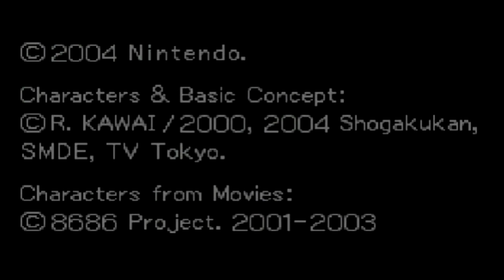Hamtaro: Ham Ham Games w/ UDJ and TheNSCL - Episode 1 - Junior Varsity Audio Visual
Yes. We're really doing this.